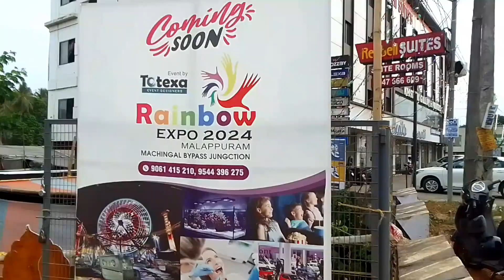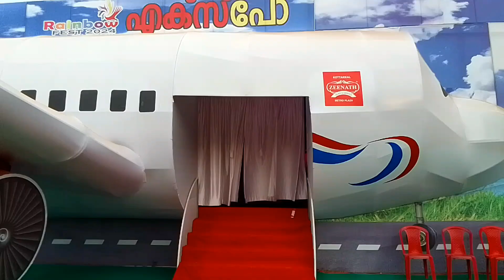Edit ചെയ്യാനുള്ള മടി 🤪 അല്ലാതെന്ത് പറയാനാ....😂😂😂/RBH MEDIA VLOG